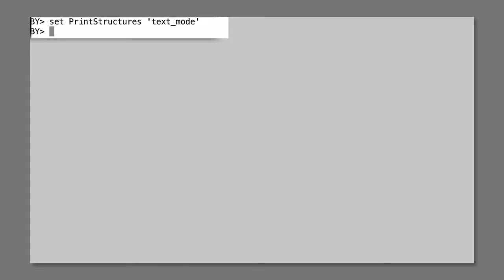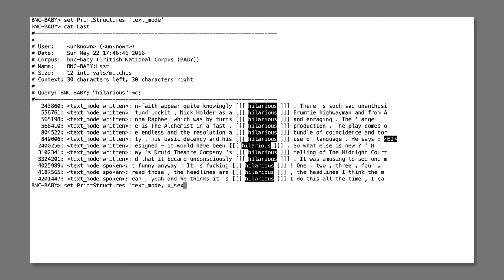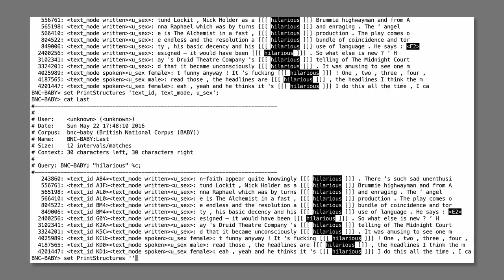Korpustutorial – §10.2: Metainformationen anzeigen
Wie kann man sich die Metainformationen zu einem Beleg mit in der Konkordanz anzeigen lassen? set PrintStructures ist einer der wichtigsten Befehle, besonders für den Export.